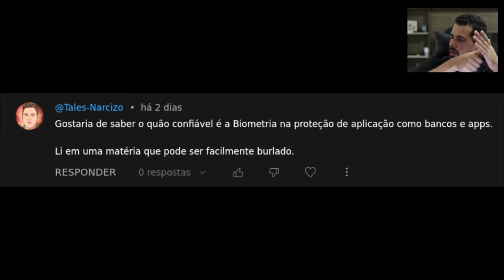O quão CONFIÁVEL é a BIOMETRIA na proteção de apps?